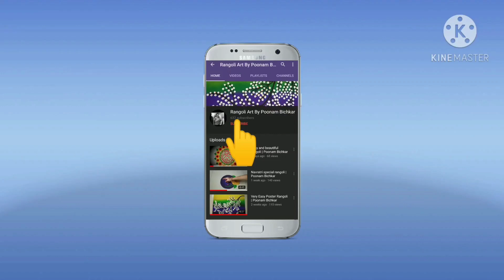beautiful flower rangoli design 2021 | easy rangoli design | Diwali Dussehra festival special